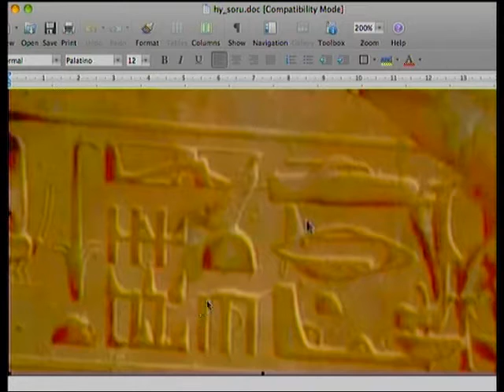Firavun'un tas oymalarında calısan Hz Hızır'ın talebesi